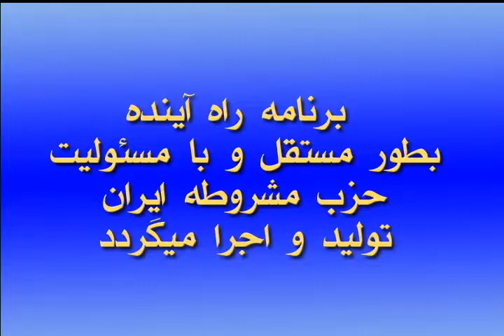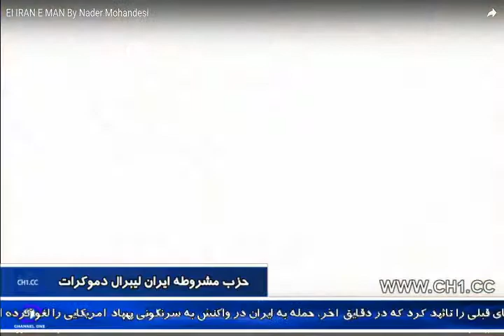Mashrooteh 06 22 19